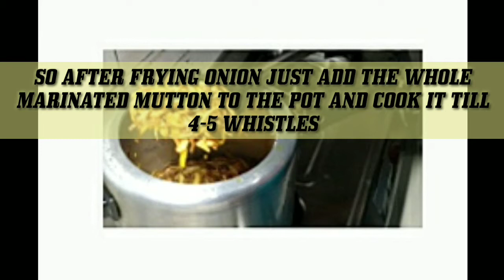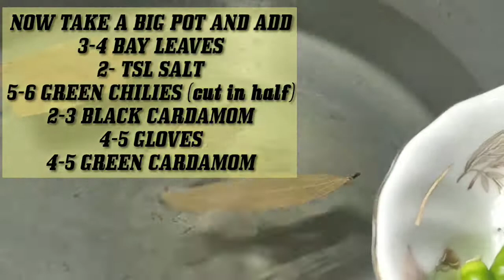MUTTON BIRYANI RECIPE/MUGHLAI STYLE MUTTON BIRYANI/मज़ेदार मुस्लिम स्टाइल बिरयानी/SUGAR BUBBLES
HELLO GUYS 👋
TODAY'S RECIPE IS MUTTON BIRYANI IN MUGHLAI STYLE. THIS BIRYANI RECIPE IS A MUGHLAI CUISINE WHICH IS LOVED BY EVERYONE. THE TENDERNESS OF MUTTON AND RICHNESS OF ALL THE SPICES MAKE THIS BIRYANI EXTRA FLAVOURFUL.
INGREDIENTS:-
1-kg mutton
1-kg basmati rice
1- cup curd
5-6 green chilies
2-tsp ginger garlic paste
salt,red chili powder,garam masala, coriander powder,black pepper,biryani masala(seasoning)
RAW SPICES-CARDAMOM(BLACK AND GREEN), CLOVES,BAY LEAVES

SUGAR BUBBLES